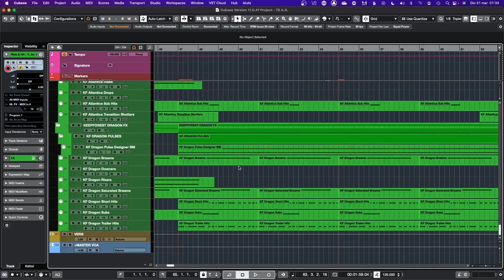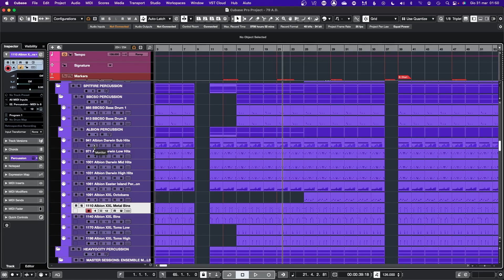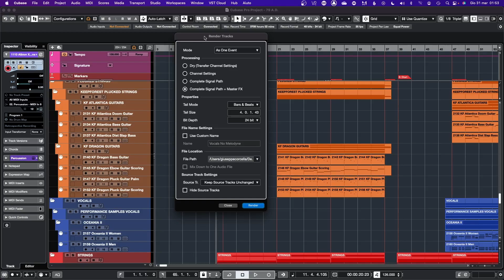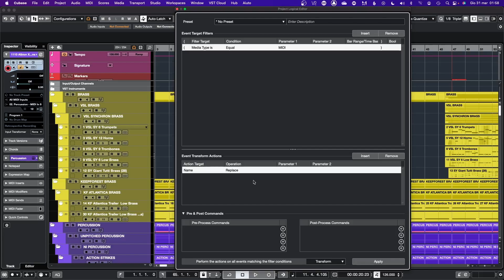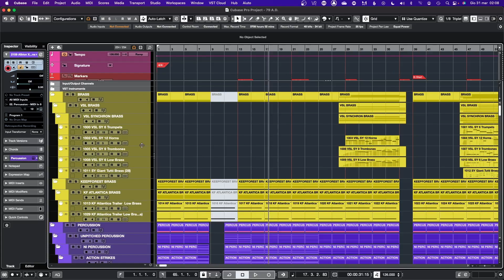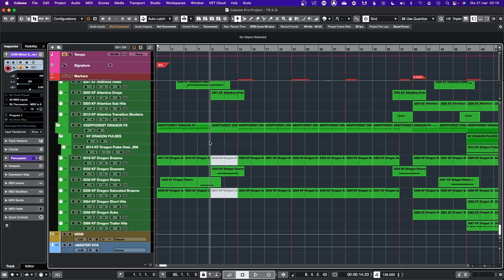Cubase Tutorial: Efficient Track Numbering for Organized Exports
Learn how to efficiently number your Cubase tracks for organized exports. This tutorial demonstrates a time-saving technique using the Project Logical Editor to prepare your session for the "Render in Place" function. Ideal for music producers and composers working with large projects, this method ensures your exported tracks maintain the correct order, streamlining your mixing workflow. Discover how to avoid manual sorting and keep your session organized.